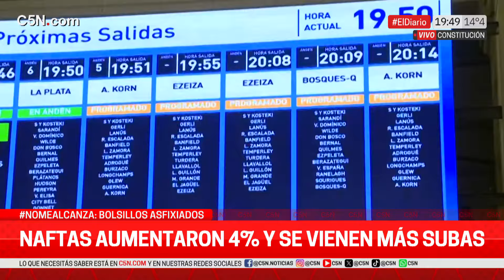Los TRENES aumentarán a $200 desde el LUNES: la opinión de los PASAJEROS